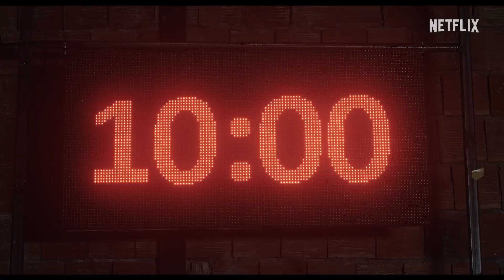Çağatay Ulusoy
The best actor in the world! 🔝🔝🔝